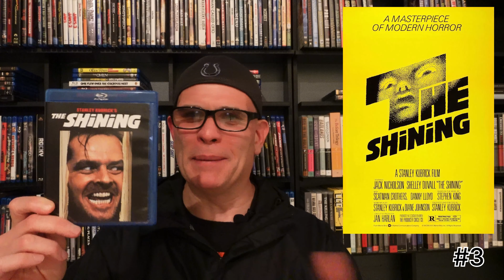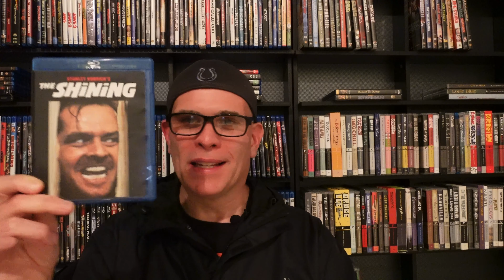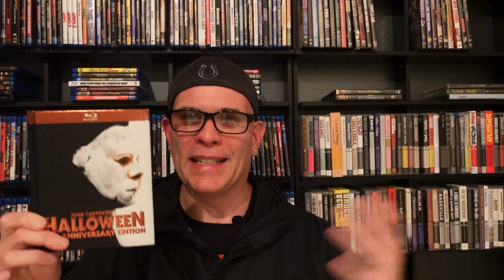Rad 9: Movies That Scared Us | @RadPackPod Community Challenge October 2023